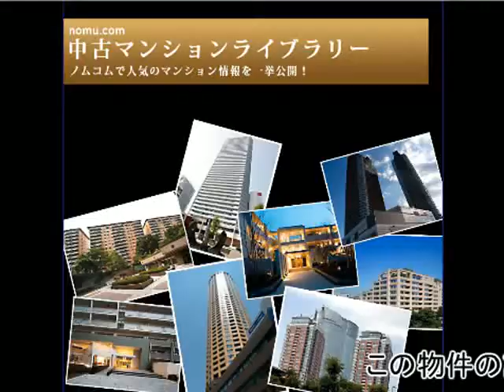ジーニス大阪 byノムコム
ジーニス大阪の購入・売却ならノムコムby野村不動産アーバンネット
大阪府大阪市北区菅原町／大阪市営地下鉄谷町線 「南森町」駅 徒歩5分

‹物件の特長›
中ノ島をはじめ、大川沿いの公園など、中之島界隈には、四季の変化を告げる都心とは思えないほどの自然が息づいています。中ノ島の一画をなすバラ園は、約4,000株ものバラが咲き誇り、川に沿って続く柳並木は、水辺の風景にゆかしい風情を添えています。また、明治時代から人々に親しまれてきている造幣局の桜は春の風物詩となっています。